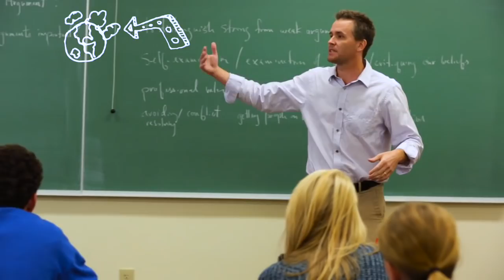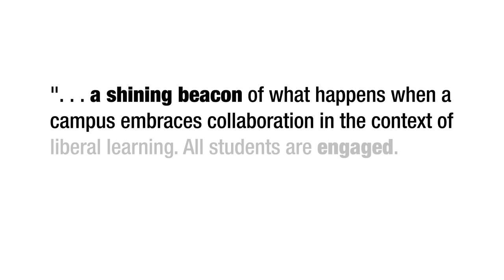Ohio Wesleyan University: Be Ravenous!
At Ohio Wesleyan University, our students hunger to solve problems, save lives, make peace, create businesses and art, and change the world. Ohio Wesleyan provides them with a bounty of interconnected experiences—across disciplines, across cultures, even across continents. After our students graduate, we expect them to be insatiable problem solvers—and agents of change. A national liberal arts university, OWU combines a challenging, internationally focused curriculum with off-campus learning and leadership opportunities to connect classroom theory with real-world experience. It’s liberal arts for a new generation. OWU’s beautiful, historic campus is located in Delaware, Ohio, a small community just 20 miles north of Columbus, the nation’s 15th-largest city. OWU is one of only 40 institutions featured in the highly regarded book Colleges That Change Lives.